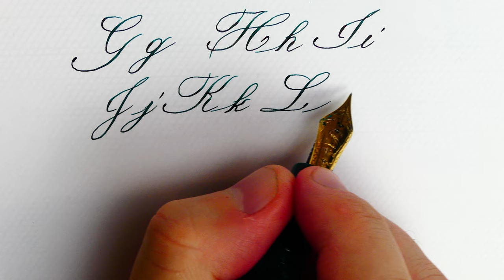Copperplate with a fountain pen: lowercase and capital letters together - handwriting practice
Pen: Santini Libra Lauren
Nib: Santini 18k gold n.6 “Super-Flexy”
Ink: Diamine November Rain